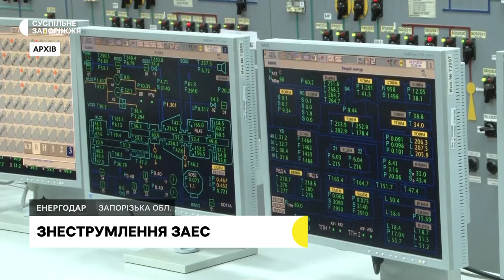Експертка про можливі наслідки знеструмлення ЗАЕС | Новини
Запорізька атомна електростанція повністю знеструмлена внаслідок російських обстрілів. Пошкоджені дві останніх високовольтних лінії зв’язку з українською енергосистемою. Живлення повністю зникло й увімкнулися всі 20 дизельних генераторів, яких вистачить на 15 діб.  Про це повідомила незалежна експертка з ядерної енергетики та безпеки Ольга Кошарна.